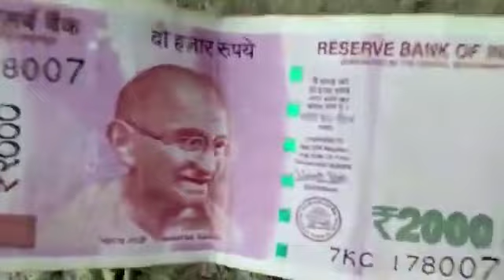Noto Ki Barish Karne Wala Guruji 7620493359